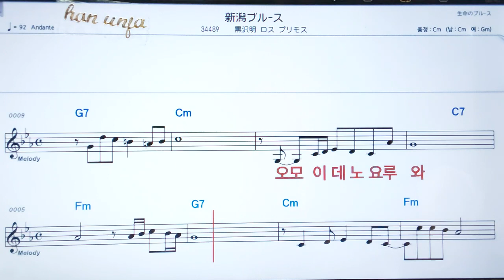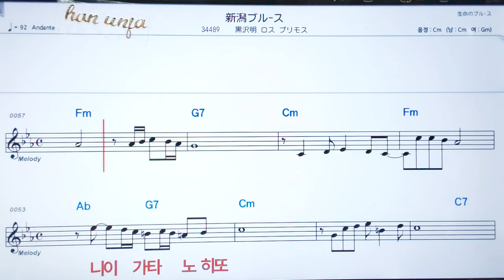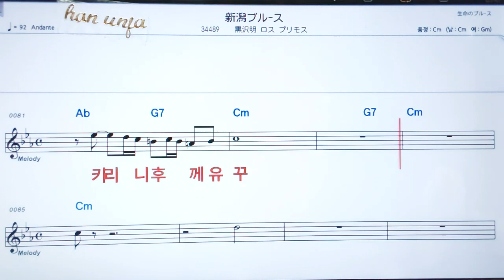💖나이가따부르스/쿠로사와아카라또로스푸리 ✌カラオケ.日本の曲( 한글 발음)악보, 코드 ,Karaoke*카라오케 반주